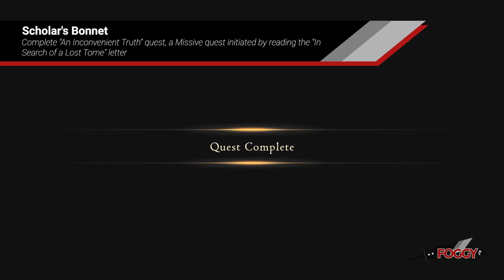Final Fantasy XVI - All Curiosities Guide (For the Hoard trophy)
Curiosities are special key items that will serve as a showcase in your camp's quarters (after the events when 5 years passes, and you get inside the new Hideway base). If you enter your room you can inspect the wall and check all curiousities you've collected so far. They usually get unlocked during certain quests etc.

There are 22 curiosities, and all of them are needed to unlock the For the Hoard trophy. By completing this you will unlock And They Opened Up My Mind trophy for collecting six signboards - that are also curiosities and part of 22.

Timeline:
0:00 - The Oath
0:10 - Hanged Man Signboard
0:25 - Martha's Rest Signboard
0:45 - Veil Signboard
0:57 - Guardians Scarf
1:18 - Briar's Kiss Signboard
1:30 - Crimson Caravans Signboard
1:45 - Clayhearth Signboard
2:05 - Rusted Battlehelm
2:18 - Snow Daisy Garland
2:37 - Cid's Goblet
3:07 - Model Airship
3:23 - The Triunity Accord
3:40 - Stolas Quill
4:04 - Scholar's Bonnet
4:20 - Winter Mead
4:30 - Medicine Chest
5:35 - Continental Censer
6:05 - Martelle Apples
6:18 - Ambrosia's Tack
6:45 - Charred Sparring Sword
7:07 - The Circle of Malius